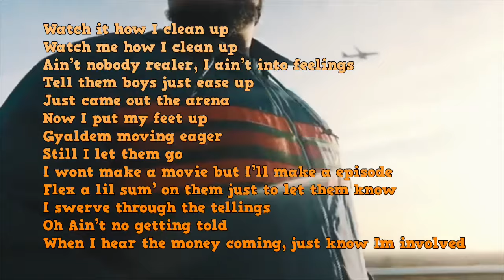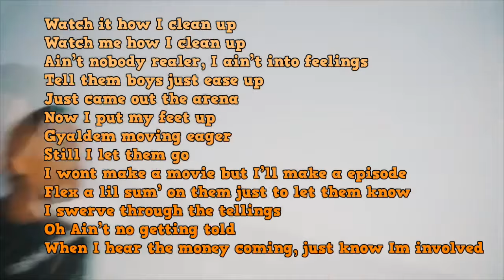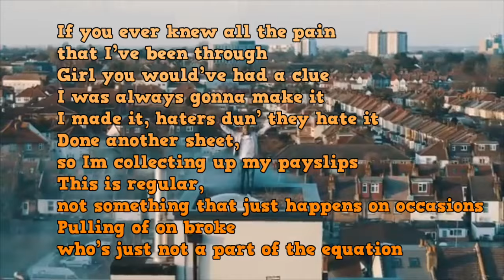Chunkz x Yung Filly - Clean Up (Lyrics Video)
WAIT TILL 0:13 FOR LYRICS
Chunkz x Yung Filly - Clean Up (Lyric Video)
Chunkz, Yung Filly, Clean Up Lyrics, Lyric Video

Lyrics:

Watch it how I clean up
Watch me how I clean up
Ain’t nobody realer, I ain’t into feelings
Tell them boys just ease up
Just came out the arena
Now I put my feet up
Gyaldem moving eager
Still I let them go
I wont make a movie but I’ll make a episode
Flex a lil sum’ on them just to let them know
I swerve through the tellings
Oh Ain’t no getting told
When I hear the money coming, just know Im involved
Stop it, money come filling my pocket
Taking up flights just for shopping
Got some E-Celerons and i cop it yeahh
Profit, cant get enough and I love it
Spend a bag that I give to my bruddas
And all the bills and the rest of my moments yeahh, getting paid check the views
48th floor living, check the views
Never taking L’s, never lose
Just statistics, call me sho’ , I got W’s
I was on my face, so I had to make it happen
Money wasn’t coming in, I had to go and pattern
Roley on my wrist, and I got that shit from Hatten, So you can’t imagine
Gyaldem moving eager
I get involved (4x)
Yeah man, Im like yeah man thats my saying
Don’t pick up the phone unless my agent’s say he’s paying
Wake up in the morning in a AM, check my stating
Me and Chunker on the phone having money conversations
Left for basics, oh just face it, not complacent, so I chase it
If you like then imma take it, and this flow is so amazing
If you ever knew all the pain that I’ve been through
Girl you would’ve had a clue I was always gonna make it
I made it, haters dun’ they hate it
Done another sheet, so Im collecting up my payslips
This is regular, not something that just happens on occasions
Pulling of on broke who’s just not a part of the equation